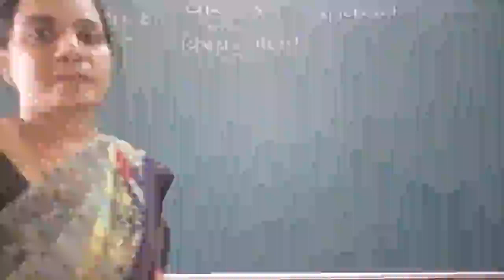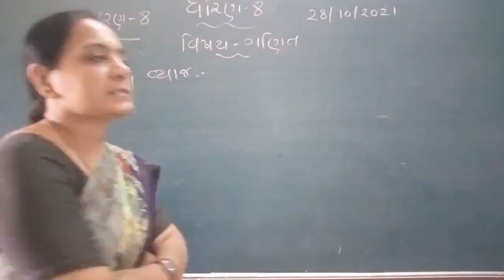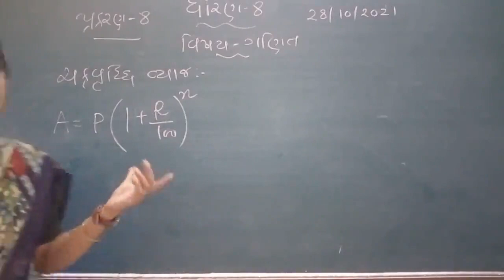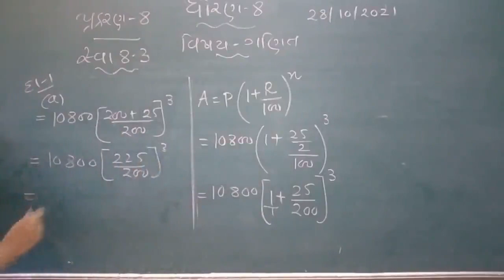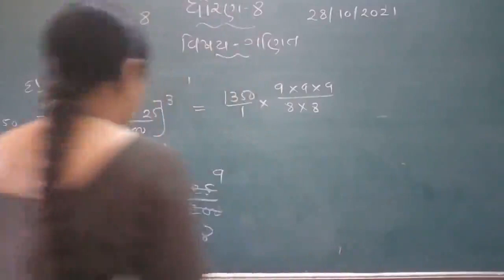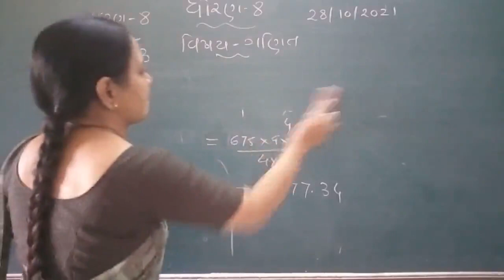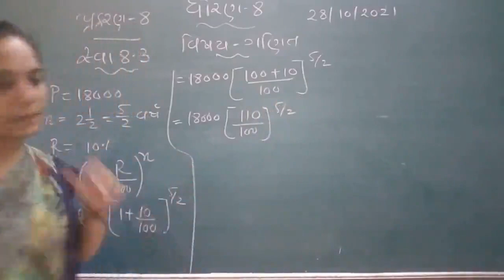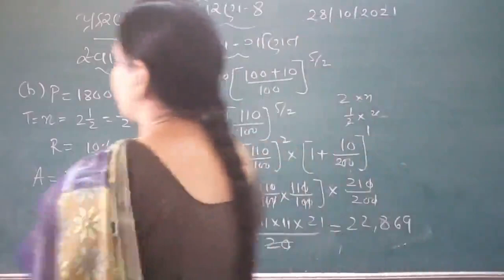STD 8 MATHS 29 10 2021